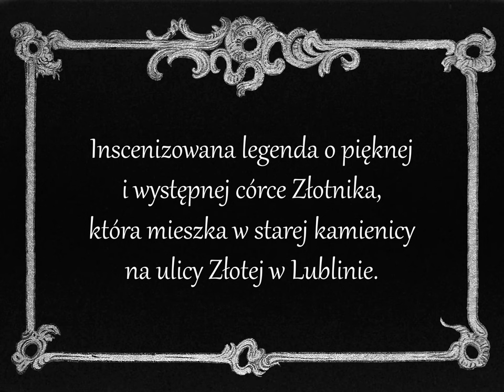Piękna Złotniczanka | oficjalny zwiastun | legenda lubelska | (official trailer)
Pierwsza ekranizacja lubelskiej legendy nakręcona kamerą 8mm.

🔽 Opis filmu:
Fabuła filmu oparta jest na starej lubelskiej legendzie „O Pięknej Złotniczance”. Bohaterka opowieści, piękna Tereska, jest córką Złotnika, mieszka w kamienicy przy ul. Złotej w Lublinie i jest obiektem westchnień wielu chłopców, którzy starają się zdobyć jej względy i odwiedzają w pokoju na piętrze Domu Złotnika. Jedynym świadkiem jej nocnych schadzek jest złoty kogucik na Wieży Trynitarskiej.
Film jest zrealizowany w technice czarno-białej kamerą filmową Zenit Quarz-Zoom DS8-3 na taśmie światłoczułej 8mm. Dzięki temu oddaje klimat dawnych czasów i nawiązuje do estetyki kina niemego czyli okresu, kiedy kinematografia dopiero się rozwijała.

Filmie występują aktorzy z Teatru Panopticum

Reżyseria: ADRIAN TARNOWSKI / scenariusz: MIECZYSŁAW WOJTAS / muzyka: PIOTR TESAROWICZ

Zrealizowano w ramach stypendium Prezydenta Miasta Lublina